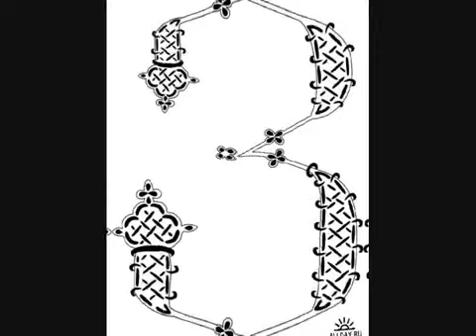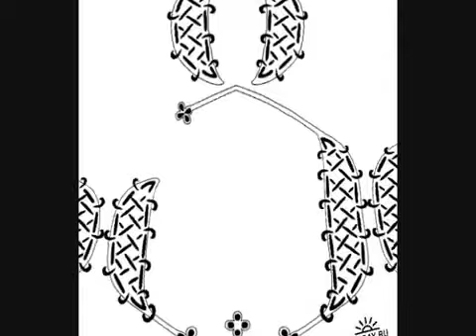Армянский алфавит в молитвах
Переводом на карту Сбербанка: 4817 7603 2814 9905 ԱՌԱՎՈՏ ԼՈՒՍՈ